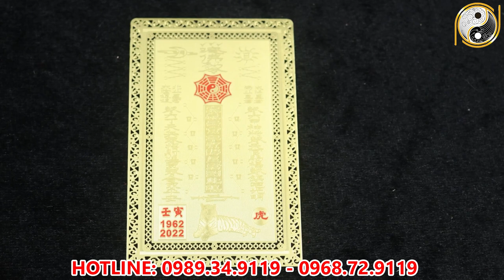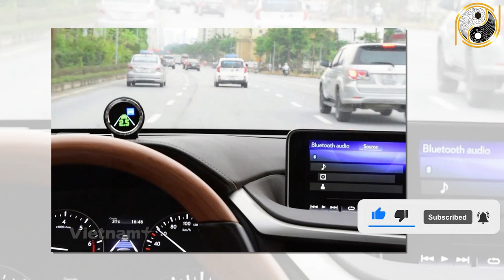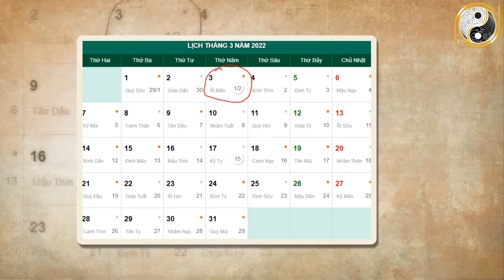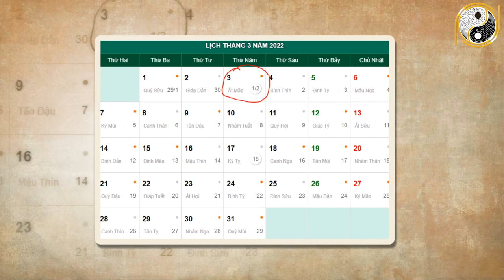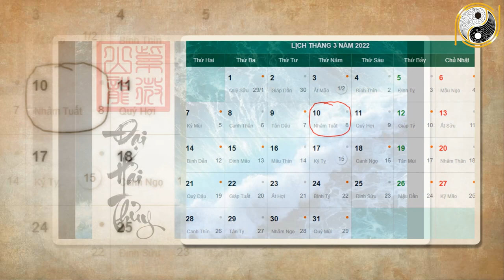Xem Tử Vi Tuổi Tân Mão 1951 Tháng 2 Âm Lịch Trời Ban LỘc Hiến ĐỞi ĐỜi Giàu To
01. Linh phù giải hạn
02. Hồ lô hóa giải Ngũ Hoàng
03. Mai Hoa Phú Quý
04. Gương bát quái tinh cầu
05. Kim bài thái tuế 2023
06. Vòng tam hợp Dần Ngọ Tuất
07. Vòng tam hợp Thân Tý Thìn
08. Vòng tam hợp Hợi Mão Mùi
09. Vòng Tam Hợp Tỵ Dậu Sửu
10. Bát bảo tâm kinh
11. Minh Quang pháp bảo cầu
12. Minh Quang pháp bảo lục giác
13. Tỳ Hưu Lộc Tài (Đồng)
14. Tỳ Hưu Khai Vận ( Bạch Ngọc)
15. Bách Niên Tụ Tài ( tụ tài lộc)
16. Song long ngọc ấn ( ấn thăng quan)
17. Kim bài ngũ Lộ Thần Tài
18. Hồ lô bình an ( treo xe)
19. Móc khóa văn xương
20. Ống bút văn xương gỗ đào
21. Bút văn xương gỗ đào
22. Bút văn xương gỗ đào nhỏ
23. Hoa mai kim tiền ( mạ vàng )
24. Các vật phẩm phong thủy khác Xem Tử Vi Tuổi Tân Mão 1951 Tháng 2 Âm Lịch Trời Ban LỘc Hiến ĐỞi ĐỜi Giàu To